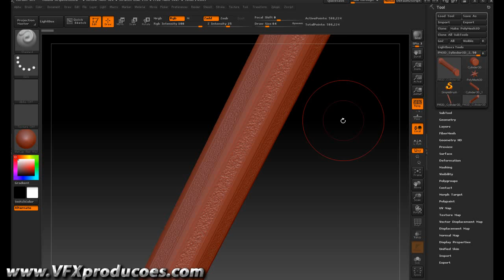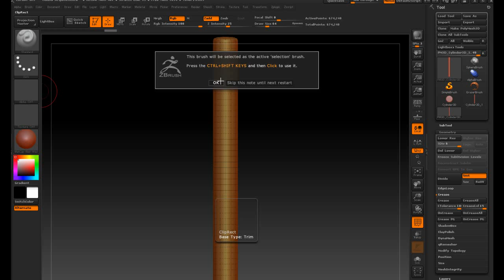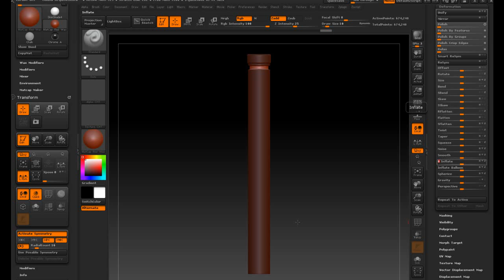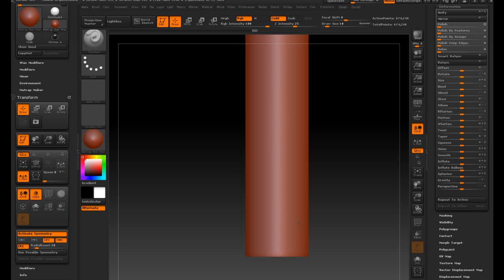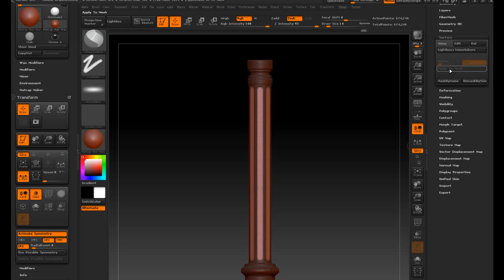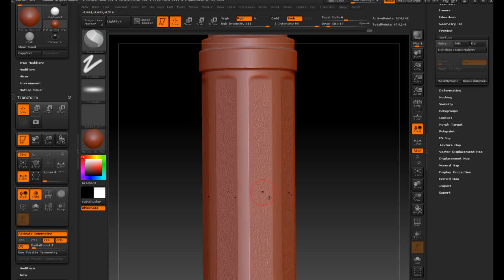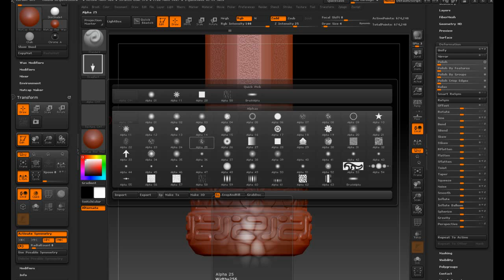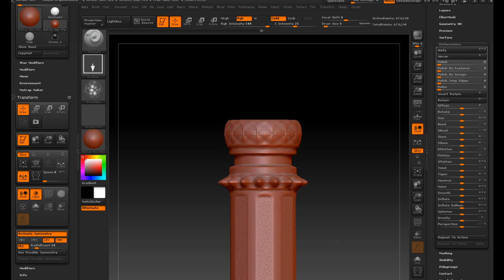Tutorial Zbrush Portugues - Coluna Arquitetonica Ornamentada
Neste tutorial em Zbrush em Português, veremos como criar uma coluna arquitetônica ornamentada totalmente feita em zbrush. Este tutorial fornece conteúdo prático para a teoria do curso básico de zbrush em portugues zbrush essencial disponível em nossa loja virtual da vfx produções